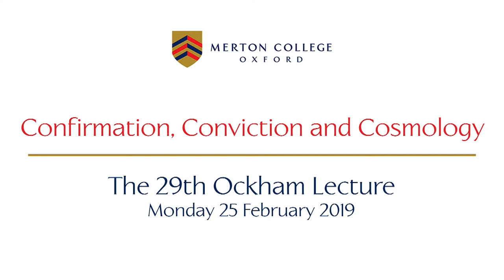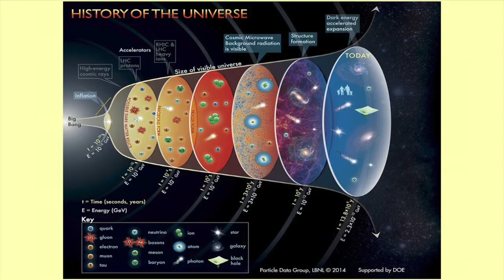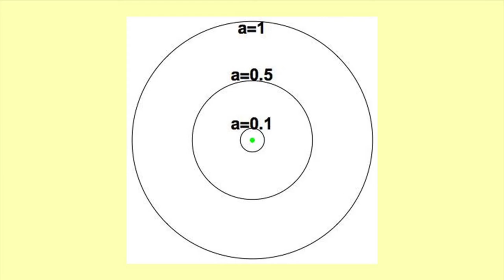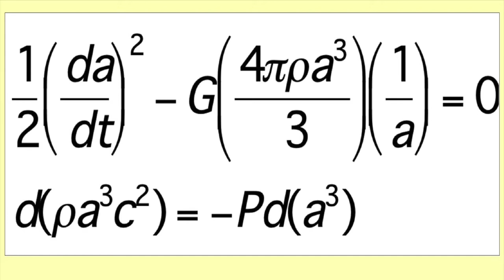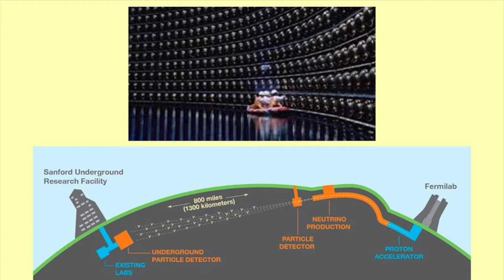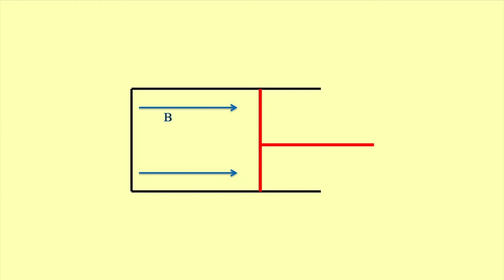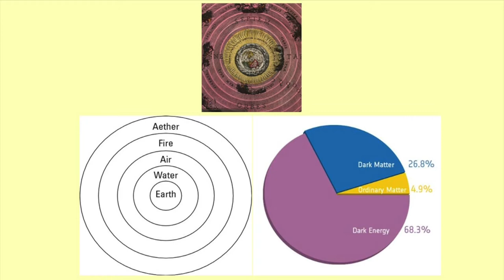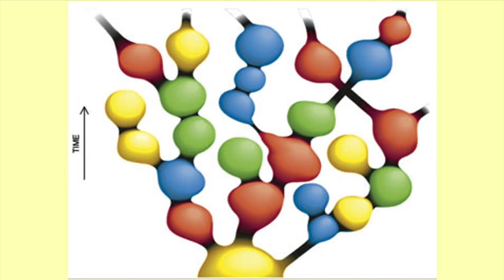The 29th Ockham Lecture 'Confirmation, Conviction and Cosmology'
Given by Professor Roger Blandford FRS, Luke Blossom Professor in the School of Humanities and Sciences, Stanford University.